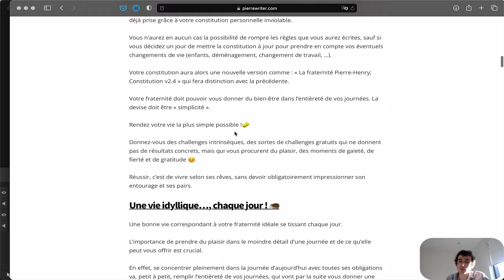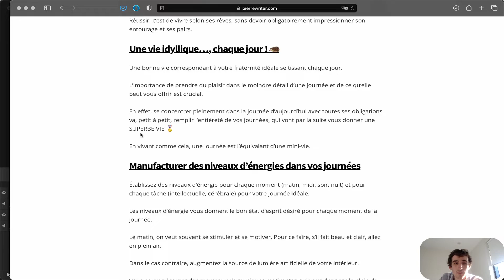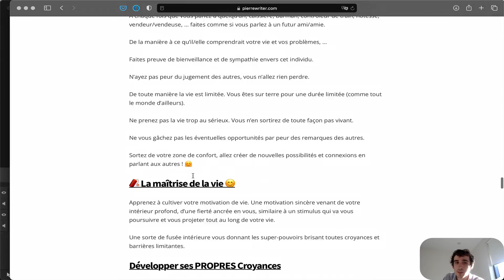Concevoir sa philosophie ⚔️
👉 Comment concevoir sa propre philosophie pour mieux vivre ? 🤗

🎉 Tu peux en apprendre 10x plus avec 💯 Tu as toujours droit à ton livre best-seller sur Amazon